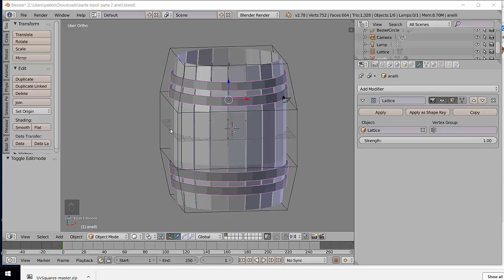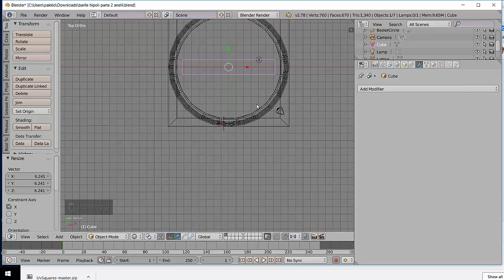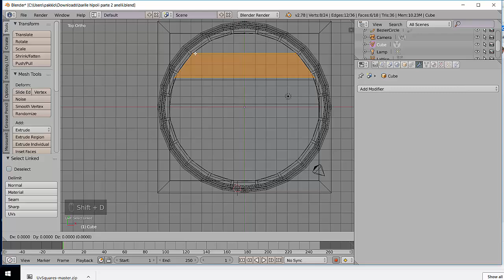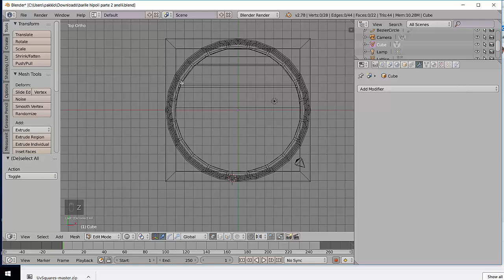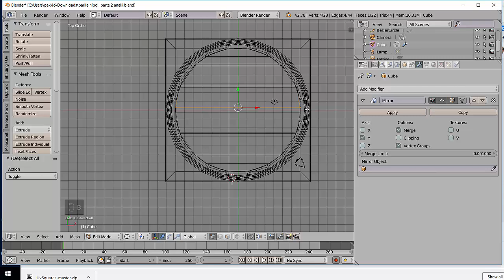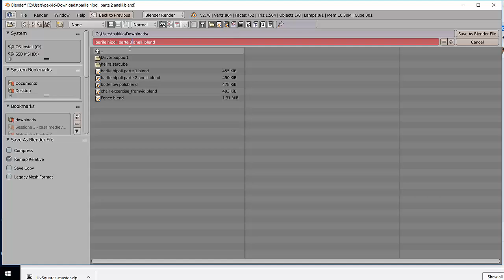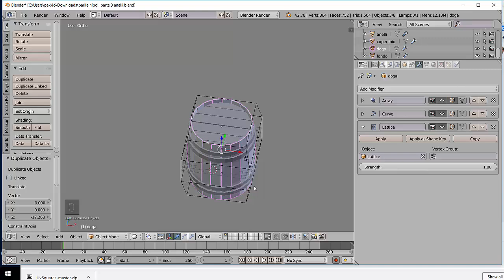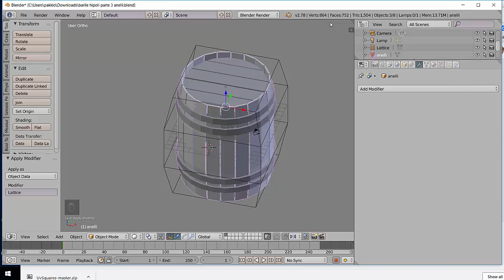Pillole di Blender 2018 - Fare un barile hi poli. Parte 3. Coperchio e fondo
Ultima parte della modellazione del barile.
Salvate il lavoro prima di avere fatto apply dei modificatori,
Aspettate i prossimi video sulla texturizzazione.